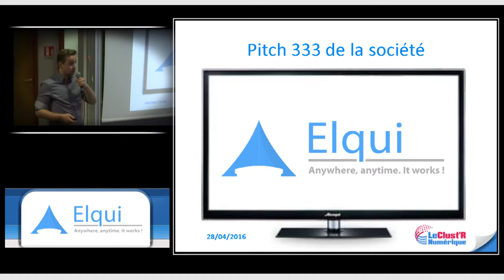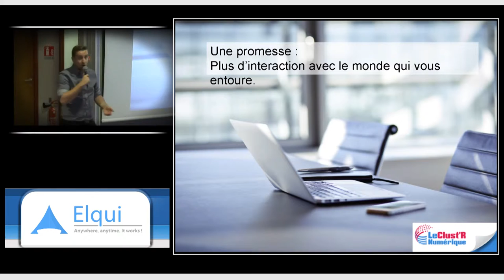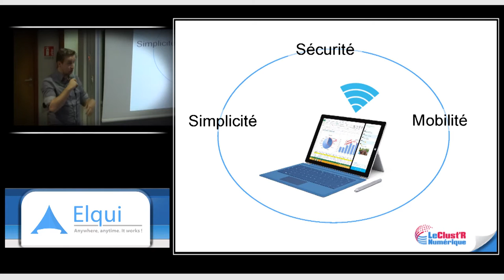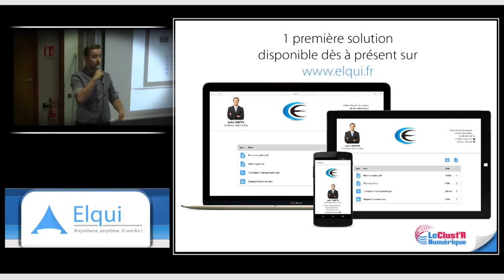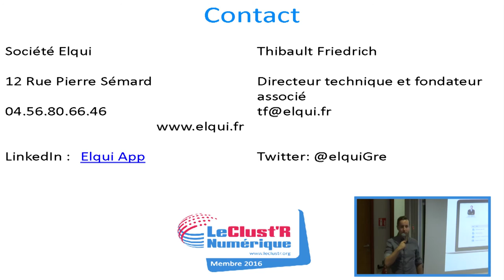Pitch Elqui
Thibault Friedrich – Elqui